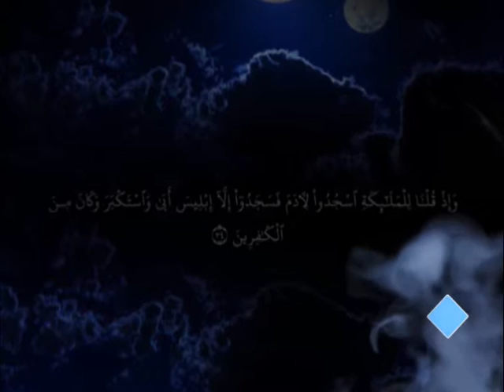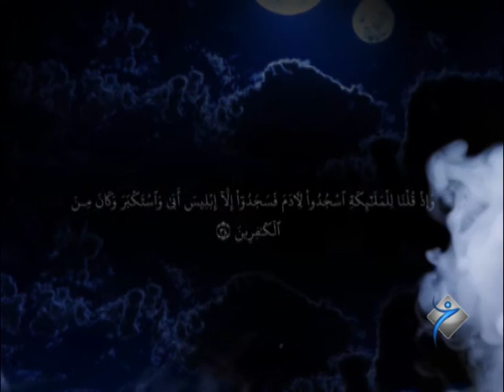به‌رنامێ نامه‌ ماموستا عبدالرحيم به‌ربهاري - خه‌له‌كا 26